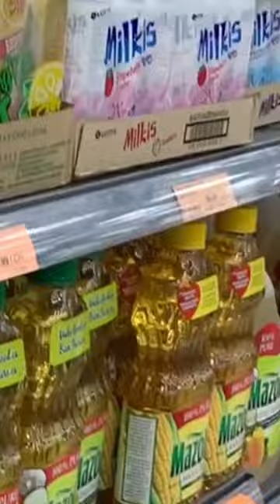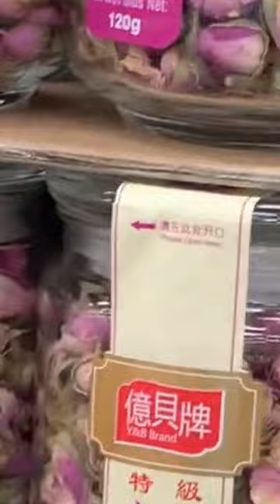Lian Tai 18 May 2024 realestate #2023 #2024#new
Lian Tai 18 May 2024 businessjet aircraft #2023 #2023 #2024